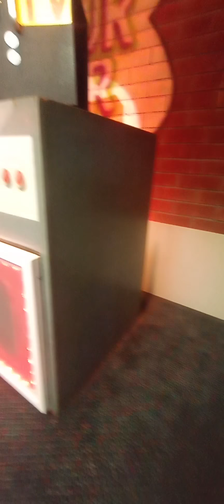crochet all day chuck e cheese Huntsville Alabama